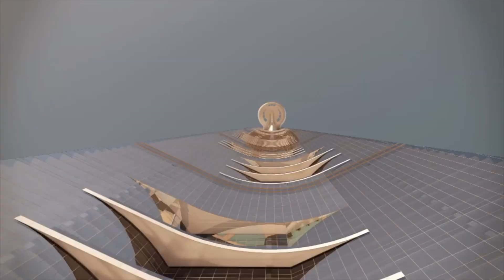Bugatti Smart Move To Build A $1.5BN Luxury Residential Skyscraper in Dubai!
Bugatti has decided to build its first branded residences in the heart of Dubai.

This is certainly a smart move by Bugatti. Branded residences are booming.  Brands such as Aston Martin and Porsche have entered the real estate industry.